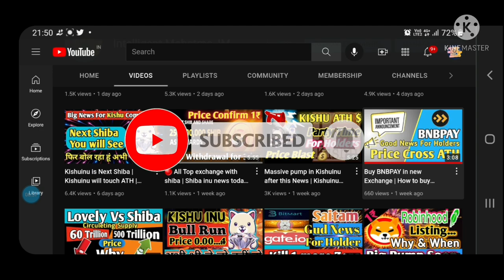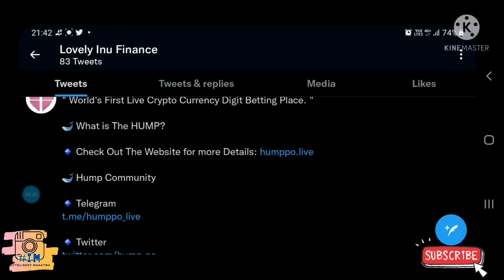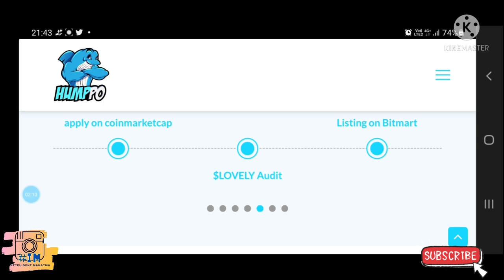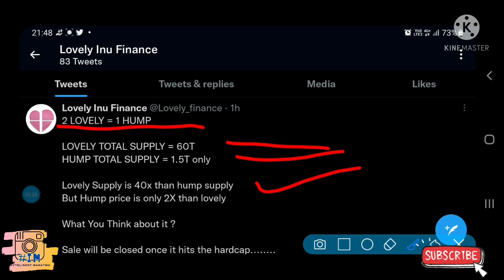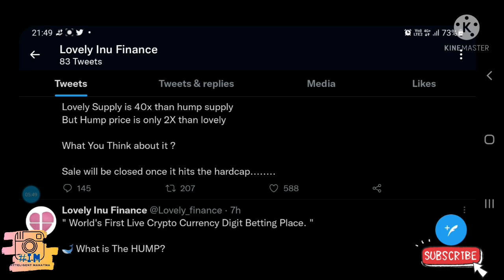🥳 Price will pump after it |🚀Lovelyinu 1.5T supply !! | How to buy Hump ILO | What is The HUMP?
1-Hotbit – Reference link – 2232526.
2-Wazirx (download wazirx for more Easy enter face and more reliable Indian crypto exchange)

Whale What is The HUMP?
Whale Hump Community

Lovelyinu today news | Q&A  with Lovelyinu admin | Price ,How to  reach 1$
.🚨Lovelyinu Q&A |आपके मतलब के सभी उत्तर | Lovely Trust Wallet | Shiba Vs Lovelyinu | How to achive 1$
Lovelyinu Ready for ATH | Lovelyinu confirm Burning Event | $Lovely Price 1C | Latest news in Hindi

 @lovelyinu  🛑Price Reach to $0.00089 | Lovelyinu Finance  Latest news in Hindi |🚀Big event 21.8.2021
🛑$Lovely Latest news in Hindi |Lovelyinh Swap launch |New listing |😳Burning Event🔴Penny Token
🤑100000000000 😳reward @Hotbit |🛑$Lovely Latest news in Hindi | $Lovely inu 🚀price 😳1$|🛑100% Profit
🔴🛑How to buy $lovelyinu in Hindi |🚀New listing 5 exchange in Hindi |🔴Next EIFI finance?
🛑Lovely Inu latest update in Hindi |🔴Price prediction @1$|🔴New listing 5 exchange @30/7/21,$LOVELY

IM_intteligent_mahatama